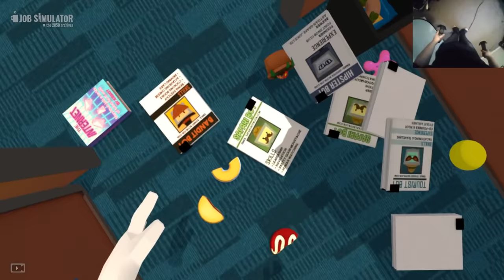Job Simulator Gameplay - The WORST Employee! - Job Simulator Funny Moments Highlights (HTC Vive)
Job Simulator Gameplay in VR! Welcome back to some more of me doing Job Simulator poorly! In today's episode of Job Simulator we see what it's like to be an office worker in probably the shadiest office I've ever seen!

Outro: Glitz At The Ritz 2 - Gavin Luke